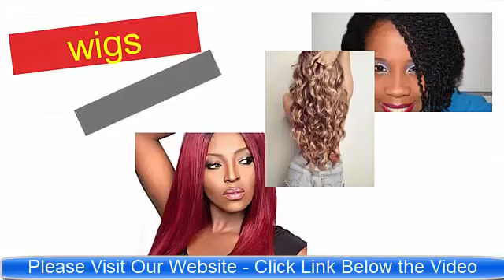Short Wigs For White Women Human Hair | Human Hair Wigs With Baby Hair For Black Women Florida